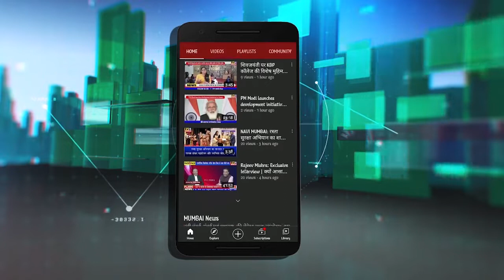Uddhav सरकार को झुकायेंगे : Jagdish Gaikwad की बड़ी यलगार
JagdishGaikavad: सरकार को झुकायेंगे, Airport पर दिबा का नाम दिलाएंगे